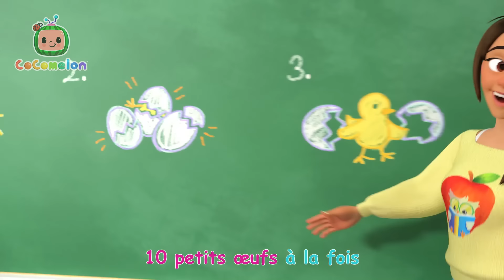Le bateau pirate | Chansons pour Bébés | CoComelon Le coin des Animaux de JJ - Comptines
Rien ne va sur le bateau pirate de Wally ! Heureusement, ses compagnons sont là pour l'aider.

Bienvenue dans le coin des animaux de CocoMelon - Rejoignez Bébé JJ et ses amis les animaux dans leurs aventures amusantes  ! Les enfants peuvent tout apprendre sur leurs animaux préférés, y compris les chiens, les chats, les singes, les cochons et plus encore. Avec toutes vos comptines Cocomelon préférées, les parents et les enfants peuvent passer un bon moment ensemble.

Regardez les listes de lecture CoComelon Animaux:

 • Des animaux pour les enfants !...

A propos de Cocomelon :
L'animation 3D et les chansons de CoComelon créent un monde centré sur les expériences quotidiennes des jeunes enfants. C'est un endroit où les enfants peuvent être heureux et intelligents ! En plus d'aider les enfants d'âge préscolaire à apprendre les lettres, les chiffres, les sons d'animaux, les couleurs, etc., Les vidéos transmettent des leçons de vie prosociales, offrant aux parents l'occasion d'enseigner et de jouer avec leurs enfants pendant qu'ils regardent ensemble.

Copyright Treasure Studio, Inc. Tous droits réserv

00:00 Le bateau pirate
02:43 Au bord de l'eau
05:24 Le vieux MacDonald - Animaux fantastiques
08:01 L'anniversaire d'Emmy
10:35 Pauvre petite Emmy
13:01 Gonfle ton ballon
16:12 Ma chanson de chien, Bingo
18:51 Dix petits oeufs
21:43 Le groupe de musique
25:01 10 dans le lit
28:52 Le vieux McDonald
31:23 Des pommes et des bananes 2
34:57 L’ours monta sur la montagne
39:14 La chanson pour lacer tes chaussures
42:33 Le jour de la saint valentin
45:23 Le sol est de lave!
48:05 Les roues de l’autobus
51:33 L'animal de compagnie dort à la maison
54:41 Les formes dans mon repas
58:10 La chanson du Basketball